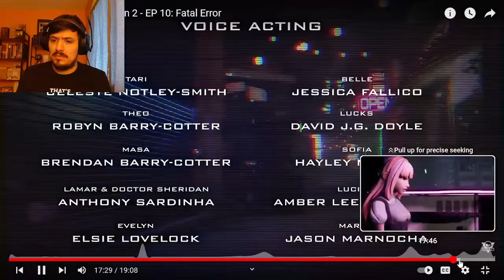He's DEAD!! Gamer reacts to: META RUNNER Season 2 - EP 10: Fatal Error *Reaction*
What a season finale! I can't believe he is dead! And now they have a new main villain to contend with! I hope they make it through okay!